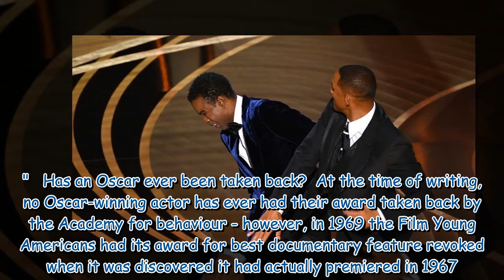Will Smith's Oscars slap: Fans rage about hypocrisy as Harvey Weinstein keeps gong